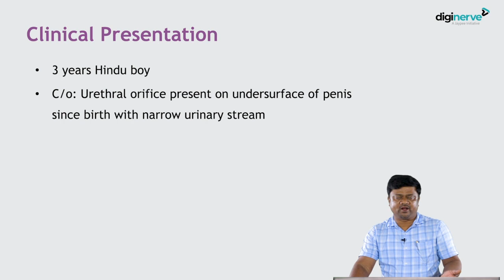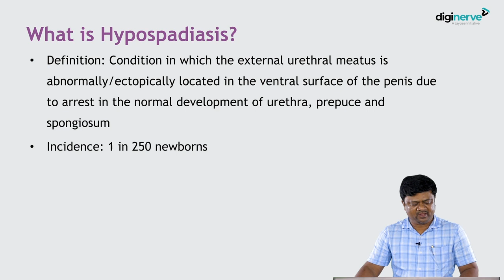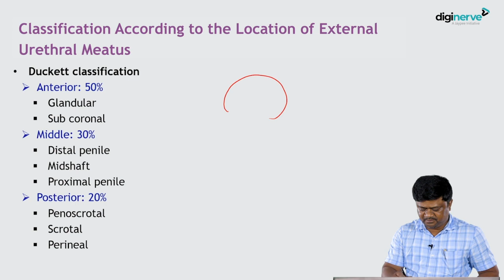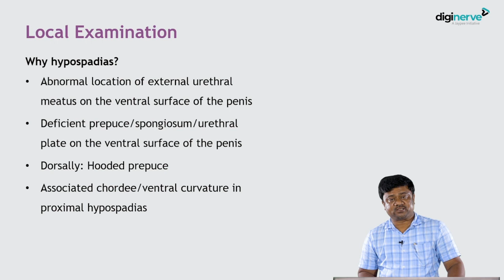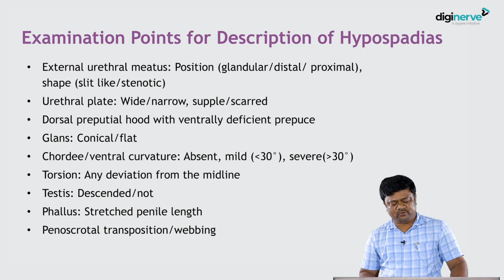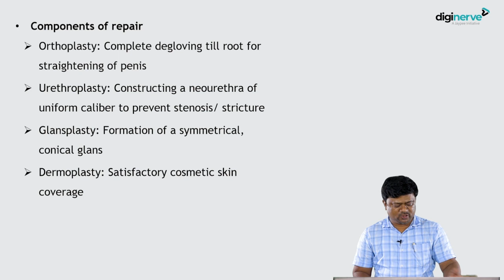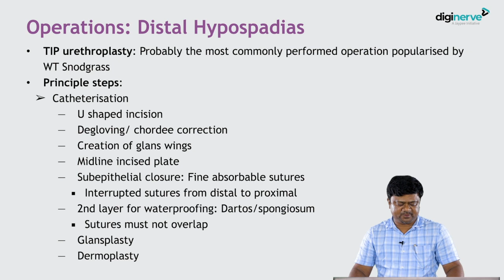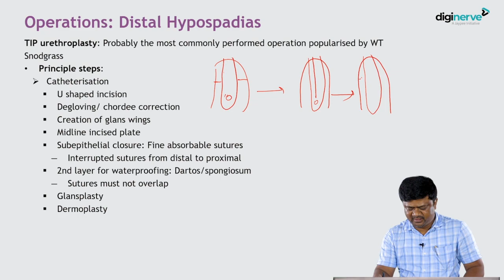Lecture on 'Hypospadias' by Dr. Surajit Sasmal - Surgery MS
Learning Objectives:
1. Clinical Presentation
2. History
3. Physical Examination
4. Investigation
5. What is Hypospadias?
6. Development of Urethra
7. Classification According to the Location of Urethral Meatus
8. Local Examination
9. Examination Points for Description of Hypospadias
10. Investigations
11. Timing of Surgery
12. Surgical Management
13. Management of Chordee
14. Operations: Distal Hypospadias

Chief Editor:
Prof. Dr. Nilay Mandal
MS (Cal.)
Professor, Department of Surgery,
Calcutta National Medical College and Hospital,

Contributing Faculty:
Dr. Surajit Sasmal
MCh (Urosurgery)
Assistant Professor, Department of Urology,
Calcutta Medical College,

The meticulously crafted Surgery MS course follows a case-based approach
that focuses on the pain areas of postgraduate students. The course helps
them in becoming competent in-patient management, and practical
application of theoretical concepts in surgical settings. The course not only
aims to prepare postgrads for their MS final examinations; its mission is to
ignite a passion in them to emerge as exceptional surgeons, determined in
their commitment to prioritize the well-being of their patients above all else.